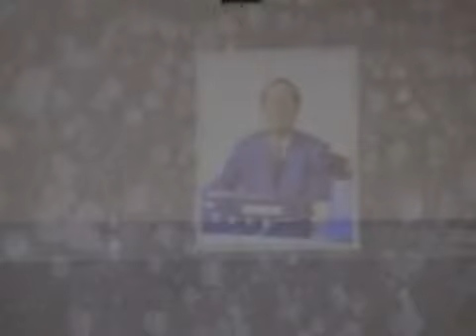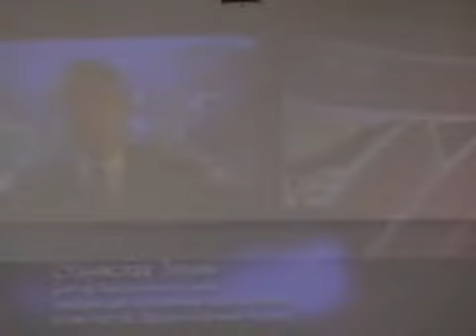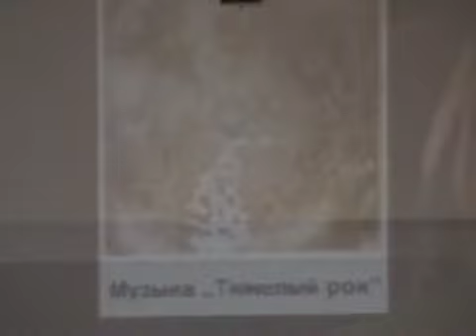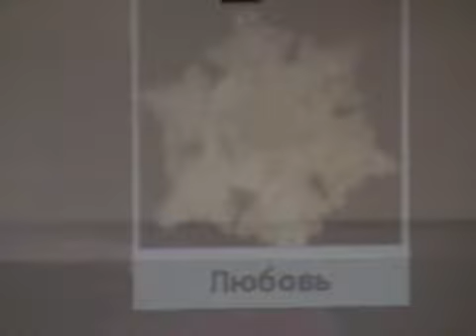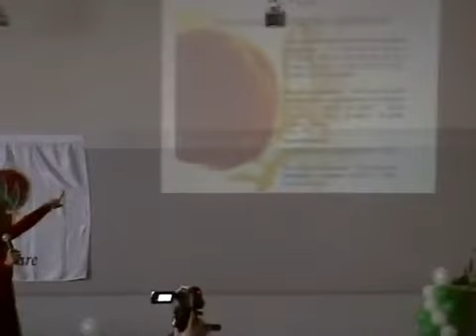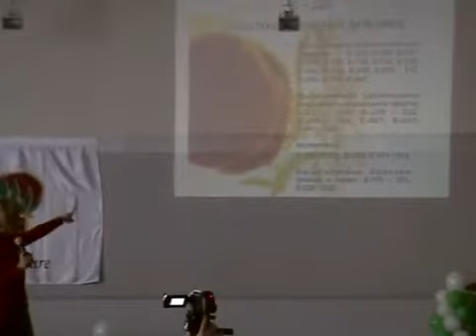О Бутакова 7 ступеней здоровья!